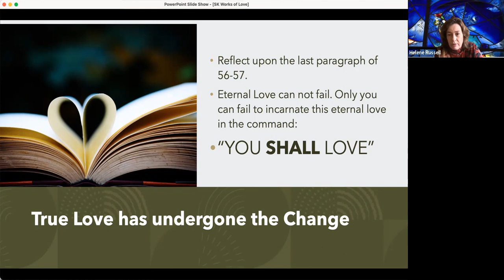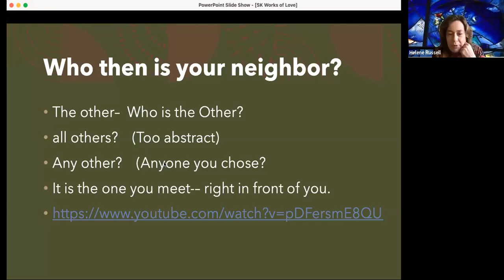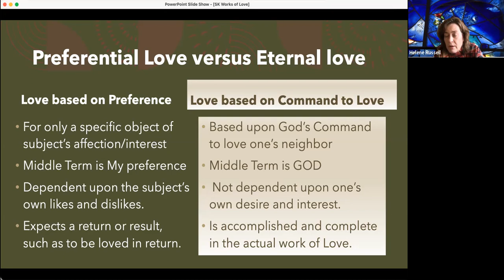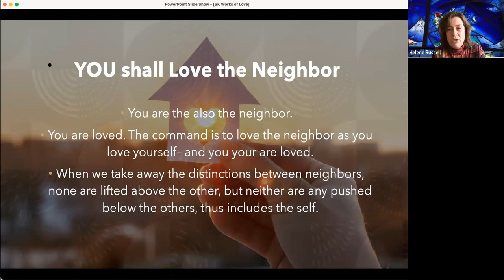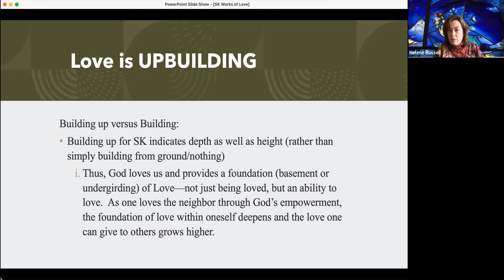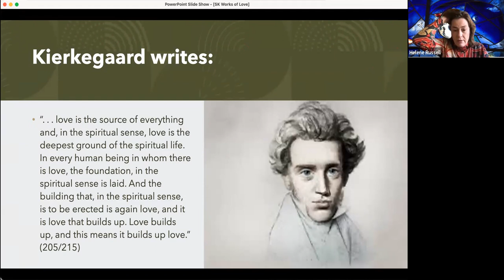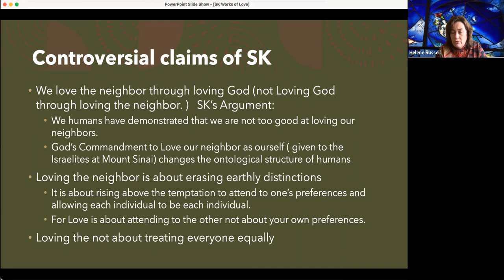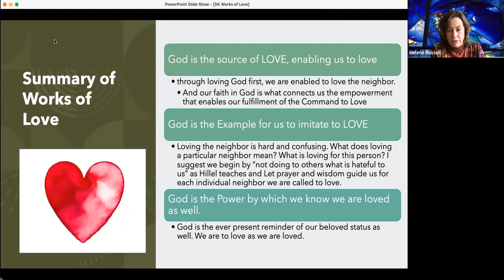Kierkegaard's Works of Love summary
This is a brief overview of 19th century Theologian Soren Kierkegaard's Works of Love for Intro to Theology